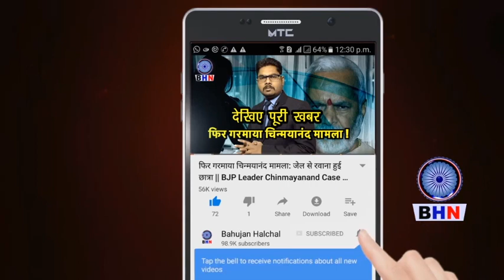महिला विधायक ने की पूजा तो गंगाजल से धुलवाया पूरा मंदिर || MANISHA ANURAGI || LockDown || Women MLA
Producer- Sapna
Editor- Karuna